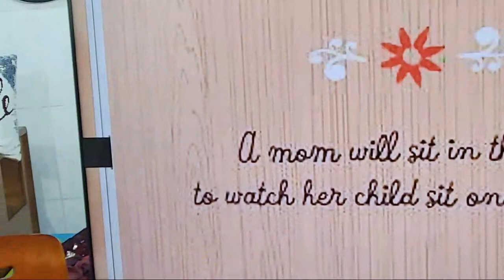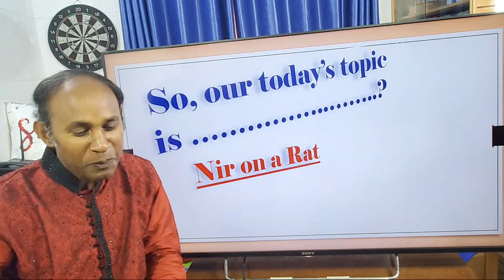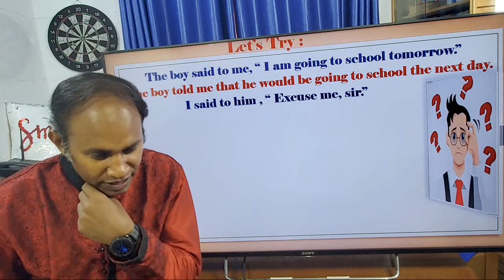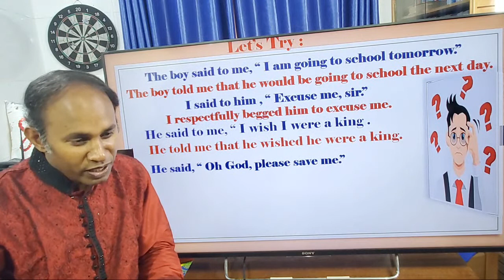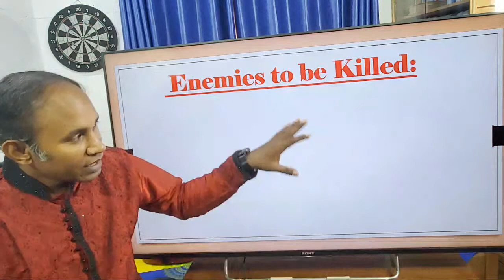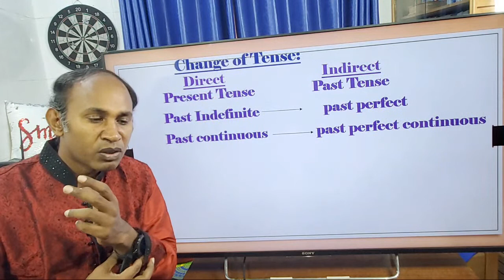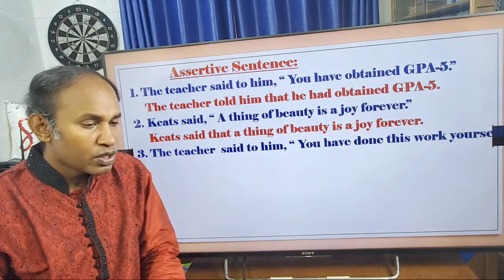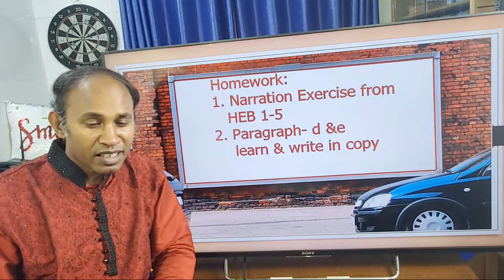Narration || Part#1 || Class VIII || Reza Sir ll English ll BAF Shaheen College Dhaka